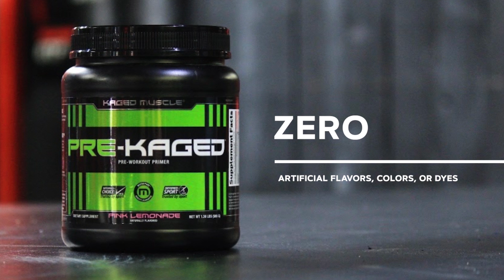The Science Behind Pre-Kaged Pre Workout | Doc Thor, Dr. Kaleb Redden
Dr. Kaleb Redden is here to teach you about the pre-workout supplement Pre-Kaged. Find out what your muscles need after training to maximize gains, strength, and recovery.

| Pre-Kaged Pre Workout Protein Supplement |
Enhance energy, focus, and blood flow to your body when you need it most to push beyond the point you think you're done.*
Pre-Kaged is a maximum dosed pre-workout to boost your system for a heightened performance from a premium supplement with natural ingredients to deliver 6.5g of L-Citrulline, BCAAs, Leucine, organic Purcaf Caffeine, anitoxidants, and so much more.*

Discover the high-performance power of this revolutionary formula from Kaged Muscle® Supplements. PRE-KAGED® - There’s absolutely nothing else like it on the sports supplement market. NOTHING!

Around 7 years ago, when Kris Gethin began testing other brands for safety, purity, and performance, it quickly dawned on him that he would have to mix his own single fill ingredients in the doses he knew were effective to gain better performance and results that would only benefit his physique. Years later, we are lucky enough to have assembled multiple patented and fully tested ingredients in one supplement to create the most unbelievable pre-workout that’s fueled some of the most unbelievable workouts.

| About Dr. Kaleb Redden, aka Doc Thor |
Dr. Kaleb Redden DO, ABFP, CAQSM, CRP is a fellowship-trained sports medicine physician specializing in non-operative management of orthopedic injury in pediatric and adult patients including shoulder, hip, knee, elbow, wrist, ankle, neck and back injuries. He also has special training in the use of ultrasound for diagnostic and interventional purposes, including minimally invasive procedures and targeted injections. Along with treatment of both acute and chronic injury, Dr. Redden is highly trained in sports performance and sports nutrition with a special interest in fitness. He is also a certified ring-side physician and combat sports medicine specialist currently serving as the deputy commissioner and chief medical officer for the Idaho Athletic Commission.

Dr. Redden is one of the team physicians for Mountain View High School, local Idaho rodeos, Idaho Steelheads semi-professional hockey, UFC MMA, Bellator MMA, Kaged Muscle Fitness (which includes professional MMA fighters), Olympic gymnasts, collegiate and professional football players, professional power lifters, and bodybuilders.

Dr. Redden completed his sports medicine fellowship at the Idaho Sports Medicine Institute where he cared for athletes connected to Boise State University, Capital High School, and the Onward Shay marathon, as well as fighters with the UFC and Kaged Muscle Athletes. He served as a chief resident at the Family Medicine Residency of Idaho and was the founder and president of the sports medicine club for his medical school, Pacific Northwest University of Health Science. He completed his bachelor's degrees in exercise science and chemistry at Utah State University, where he also competed as a student athlete.

When you take PRE-KAGED® something happens. You scoop… add water… shake or stir… drink… then soon after… it happens.

It will focus you and shock your muscles into overdrive to help you crush personal records and workout plateaus.*

We have always considered the mind-to-muscle connection the secret weapon. When you can tap into intensity, focus, energy, you’re on the path to success. When you couple this with prolonged, physical exertion, you’re able to achieve goals and destroy personal records.